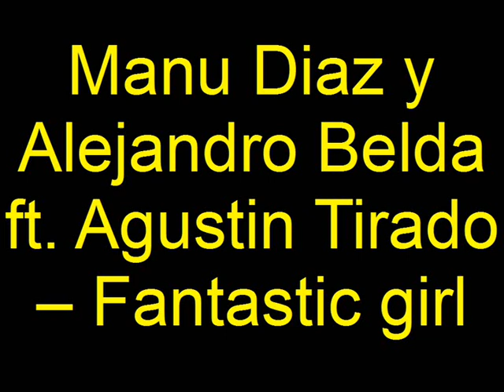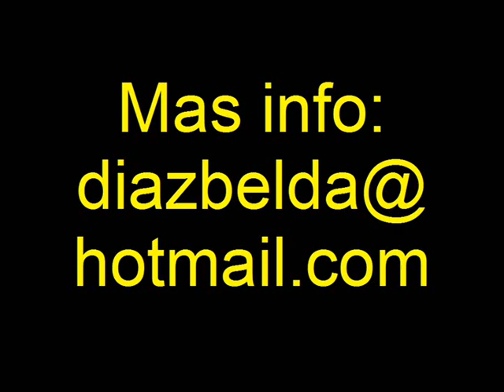[Promo] Manu Diaz y Alejandro Belda ft Agustin Tirado - Fantastic Girl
Avance del Segundo Tema producido por Manu Díaz y Alejandro Belda. Con la voz de Agustín Tirado y la producción musical a cargo de Javier Diez.